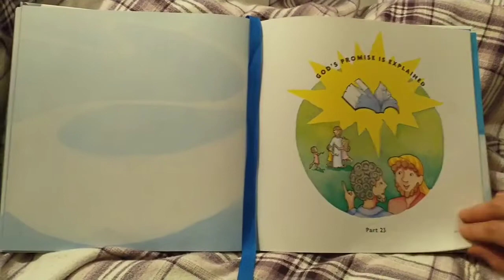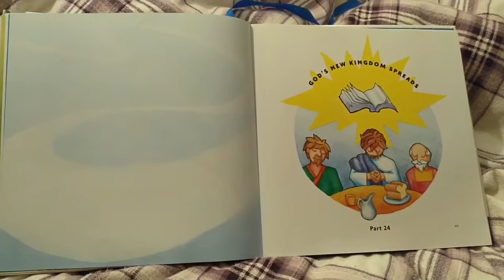The Big Picture Story Bible - A Promise is explained